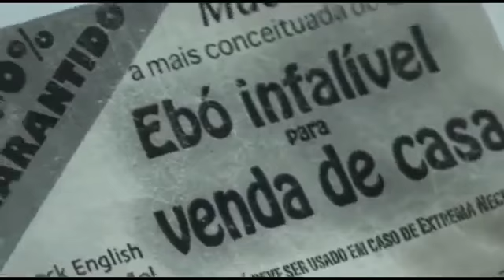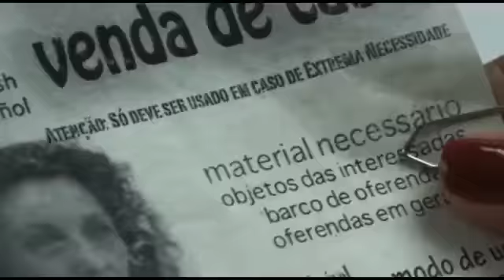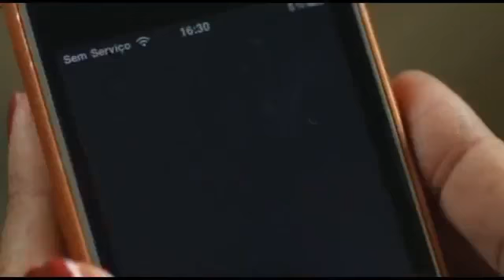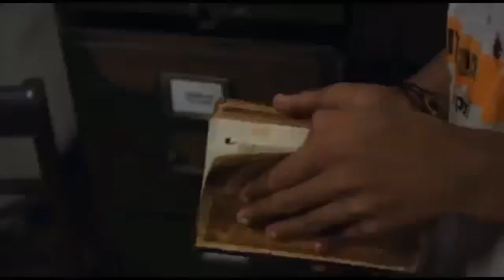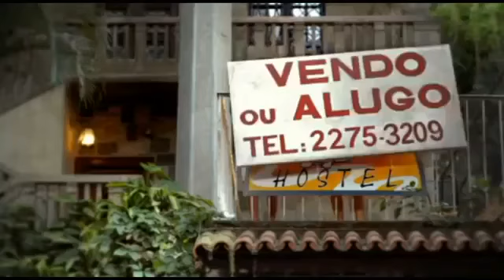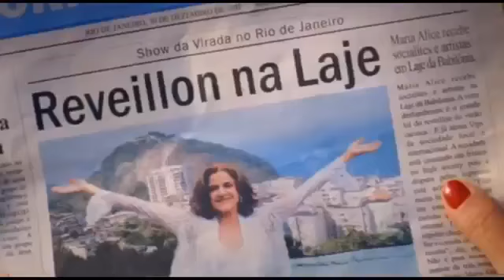FILME COMPLETO(comedia)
Na comédia Vendo Ou Alugo, uma família de classe média decide vender a casa onde mora. O problema é que o imóvel não tem uma localização muito favorecida: ele fica ao lado de uma favela.
Quando um comprador aparece para conhecer a casa, um tiroteio prende toda a família e o visitante no local. Com Marieta Severo e Marcos Palmeira, Vendo Ou Alugo promete arrancar boas risadas.